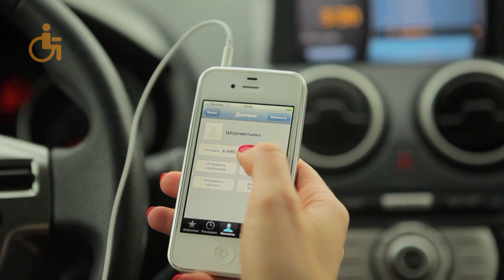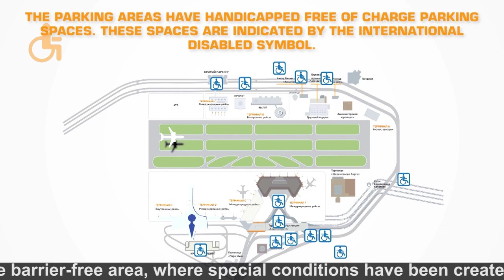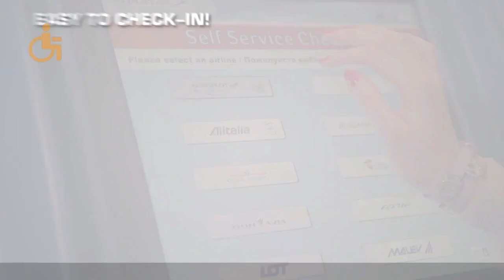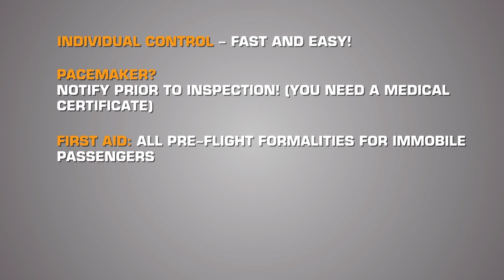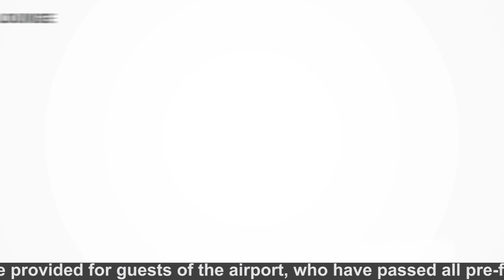Sheremetyevo International Airport provides innovative services for passengers with reduced mobility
Sheremetyevo Airport offers passengers with reduced mobility individual help in terminals, including during boarding and disembarking from aircraft. At Sheremetyevo Airport, any passenger can get the information he/she needs by contacting the information desk or check-in counter, using the communication channel of an interactive touch—screen counter (installed in terminals) or by notifying the airport of an upcoming trip via feedback channels.